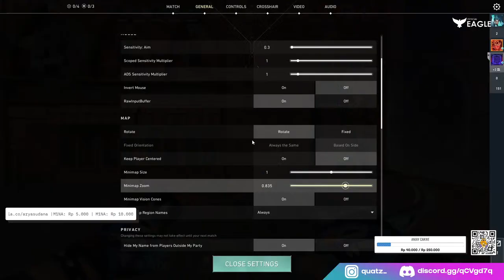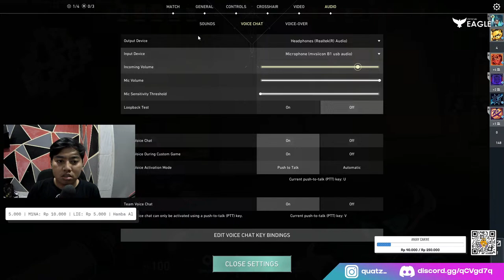Heyy yoo..I'am still alive. Valo bentaran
Welcome!

!Commands
!Spec
!gears

»Discord Server :
[Official] Eagle